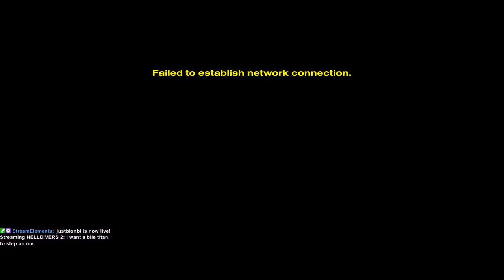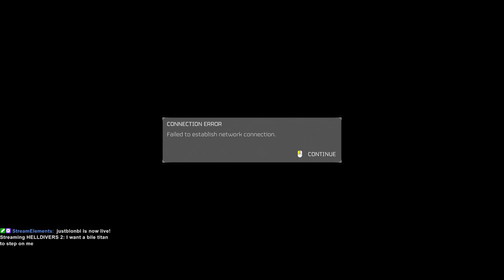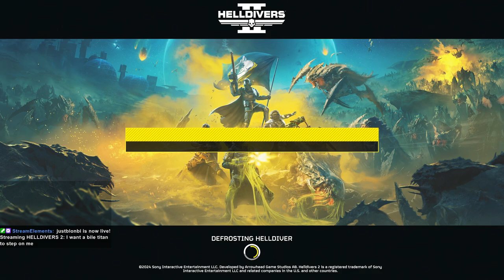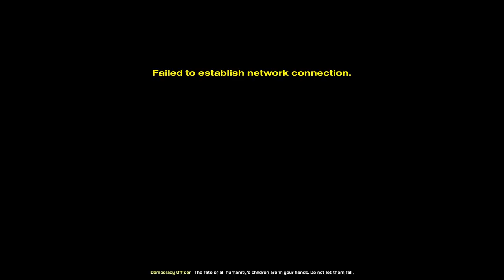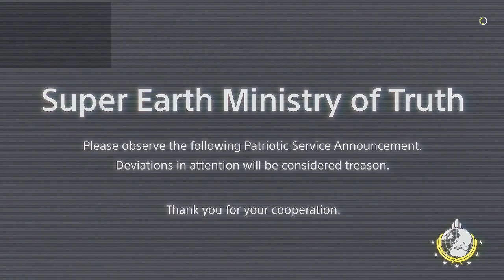I want a bile titan to step on me | HELLDIVERS 2 [2/14/24]